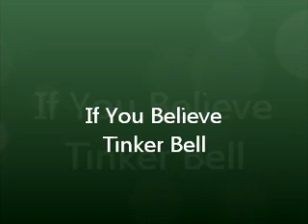If You Believe Tinker Bell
In this video I put the song If You Believe by Lisa Kelly with another pictures of Tinker Bell.